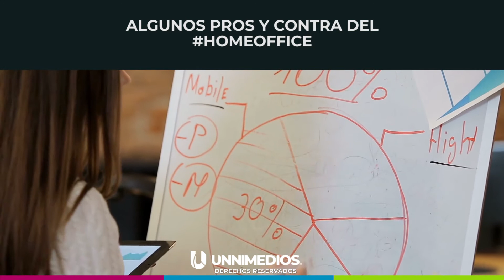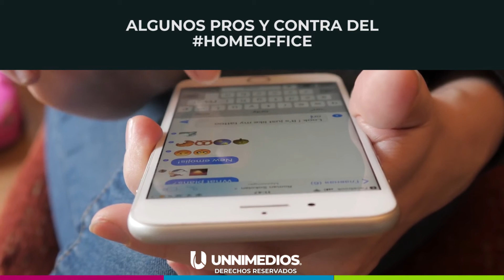HOME OFFICE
😷Aquí te contamos los pros y contra del HomeOffice, en estos momentos tras la pandemia de coronavirus no queda de otra.🤷🏻‍♂